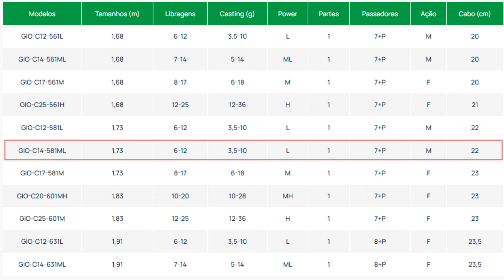MARURI GIOTTO: Vara Nacional Incrível por Apenas R$ 117! Vale a Pena?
🎥 No Vídeo de Hoje:
Conheça a vara de pesca Maruri Giotto, um modelo de marca nacional com incrível custo beneficio, essa tem 14lbs e é feita em carbono IM6, me custou apenas R$ 117! Será que vale a pena? Confira a análise completa e descubra tudo sobre o custo-benefício desse lançamento. Se você está em busca de uma vara com qualidade e preço acessível, esse é o vídeo perfeito para você!

📌 Links Úteis:
💎 Participe do Nosso Grupo de Ofertas Exclusivas no WhatsApp! Fique por dentro das melhores promoções e ofertas:
✅Já somos mais de 10.000 pescadores!

👉🏻Links MercadoLivre (Entre no grupo de Whatsapp pelo link acima para ter a melhor situação de compra):